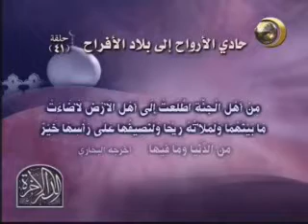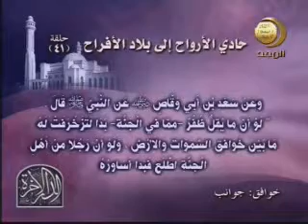41 حادي الألرواح إلى بلاد الأفراح 2